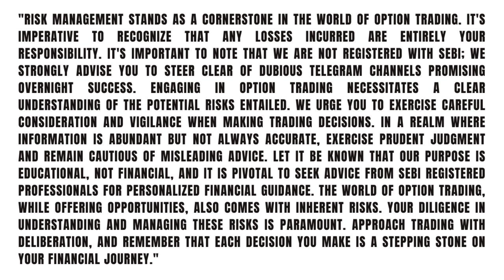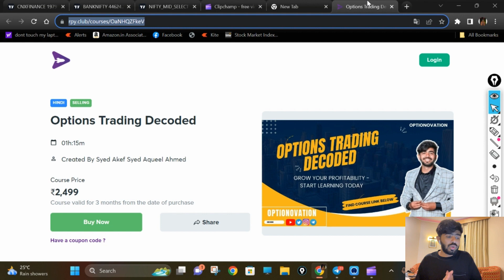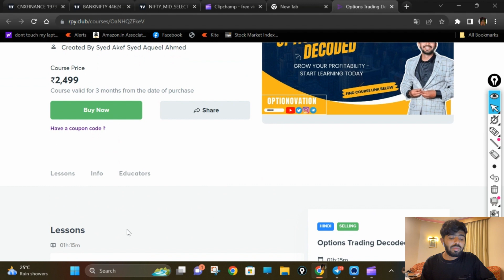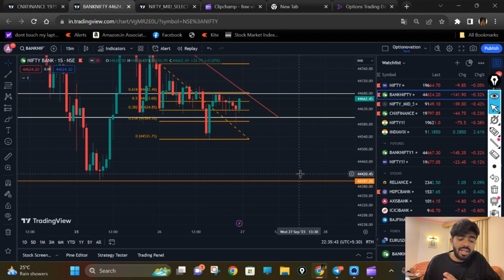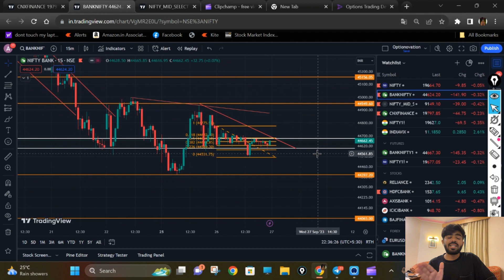1000 Point Comming in Intraday | Banknifty Expiry special Analysis | 26 Sept 2023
1000 Point Comming in Intraday | Banknifty Expiry special Analysis | 26 Sept 2023

Kite: Invest and trade with Kite by Zerodha, India's largest retail stockbroker. Open an account now.

Think And Grow Rich
Rick Dad Poor Dad
Psycology Of Money

S23 Ultra In Only 75000(Refurbished)
My Smart Primary Phone
My Secondary Phone 1
My Secondary Phone 2

Mouse Pad
My Extrenal Screen
My Laptop
Mouse I Use
Keyboard I Use

intraday trading
live trading
option trading
Banknifty expiry
stock market
stocks
dow jones
1000 points in stock market
physics
momentum
linear momentum
1000 points momentum